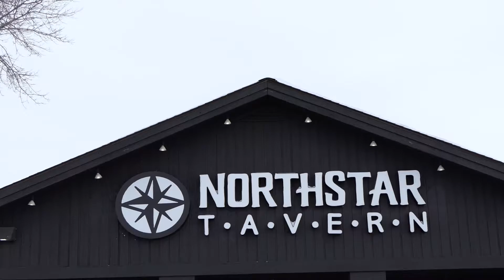Northstar Tavern Brunch Video!!!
Brunch commercial I made for Northstar Tavern, a new restaurant in Bloomington, Minnesota.  They have an amazing brunch with a selection of classics as well as unique food options.  Anything from a classic breakfast, to biscuits and gravy, to Eggs Benedict.  Don't forget to wash it all down with a coffee or bloody mary!

Check out the video and let me know if you've been there.